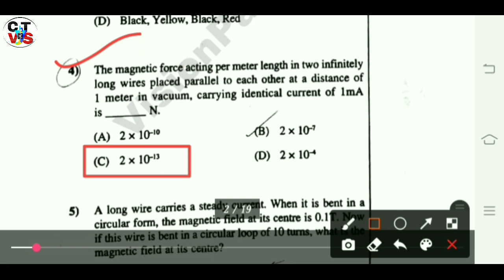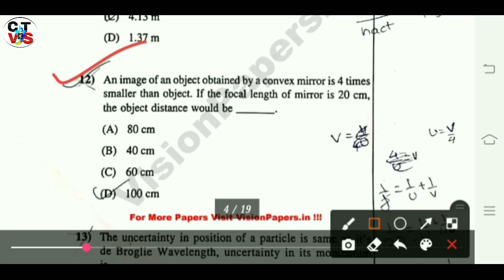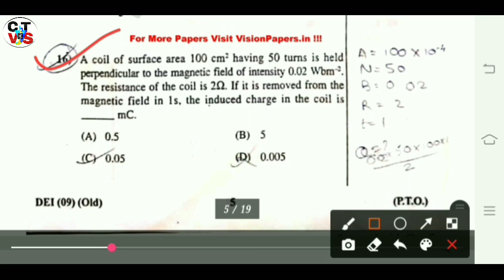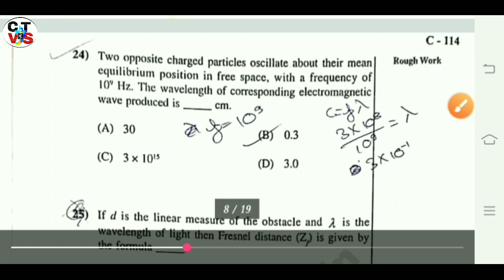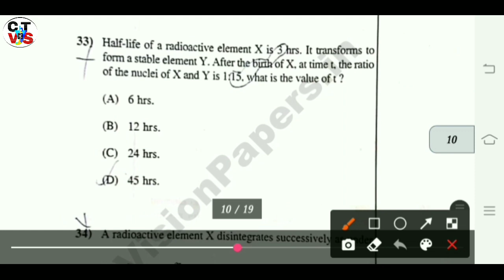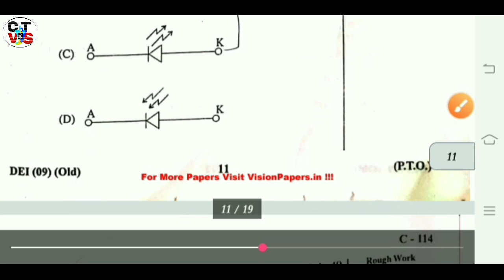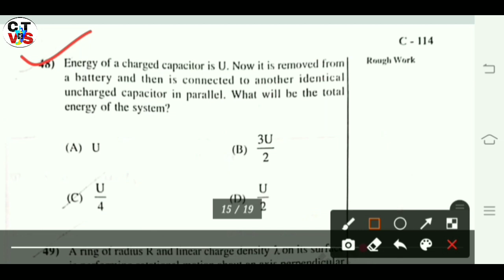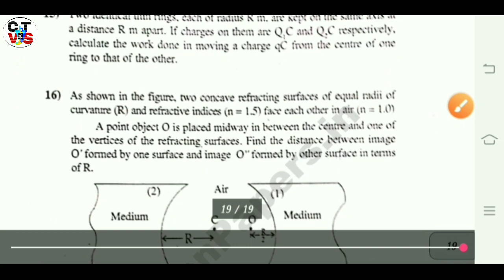Std 12th physics paper solution 2020/GSEB (ENGLISH MEDIUM/Science Physics Answer key 2020/Chemtube🤗📒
Download  Physics Board Paper 2021 set-1 ( English Medium)

Std 12th physics paper solution 2017/GSEB (ENGLISH MEDIUM/Science Physics Answer key 2017/Chemtube🤗📒